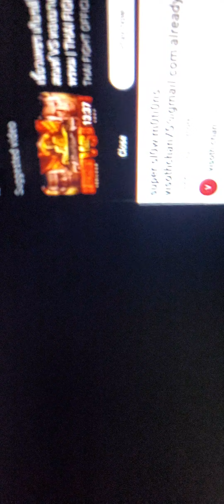certainty sure men s0m men Sars wars brars kh0rth brars cheawith 1CHIVIT 1jivit muay